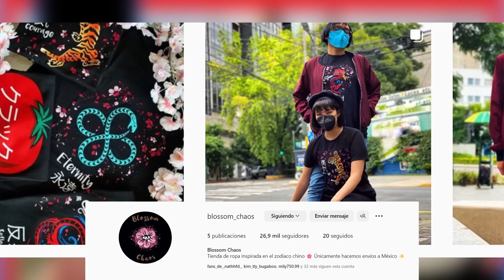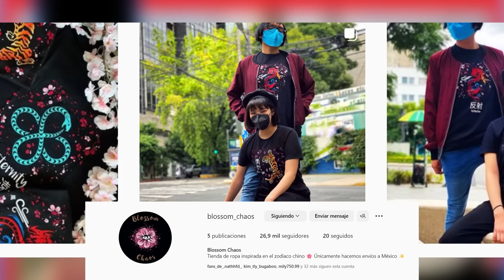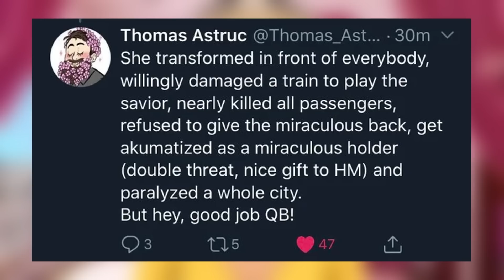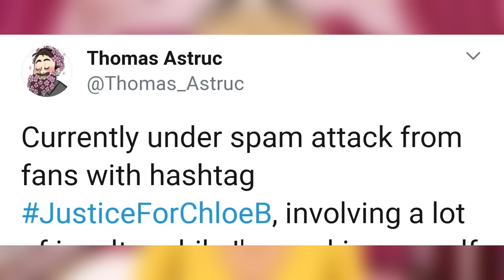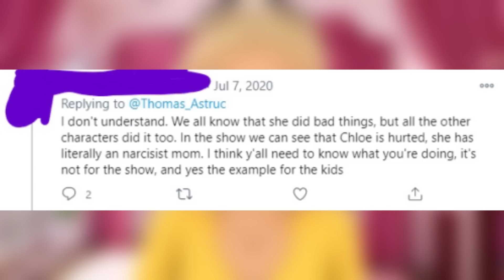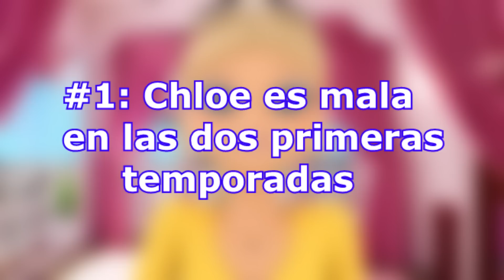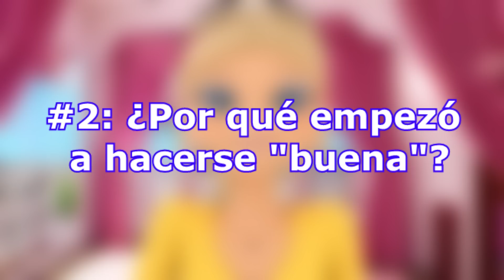¿QUÉ PASÓ con Chloe Bourgeois y su "DESARROLLO"? - El Personaje MÁS DESPERDICIADO de Miraculous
CHLOE BOURGEOIS y Queen Bee NUNCA IBA A SER BUENA.. FUE UNA MENTIRA y NOSOTROS LO CREÍMOS

00:00 El NULO DESARROLLO de Chloe Bourgeois
01:28 Estaré en LA MOLE de CIUDAD DE MÉXICO
02:29 ¿Qué dice Thomas Astruc sobre Chloe Bourgeois?
06:32 Acto 1: Chloe es MALA en las primeras 2 temporadas
07:08 Acto 2: ¿Por qué Chloe se empezó a hacer "buena persona"?
08:36 Acto 3: ¿De verdad Chloe cambió y se desarrolló?
13:59 Acto 4: Chloe pierde el Miraculous de la Abeja
16:48 Acto 5: Chloe NUNCA HA CAMBIADO / CONCLUSIÓN